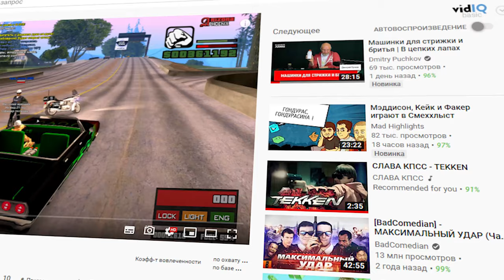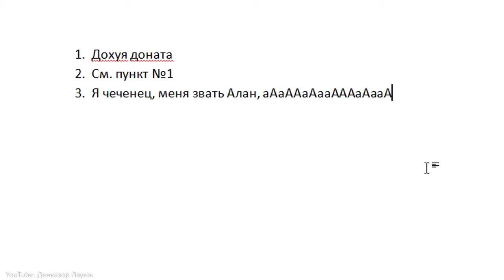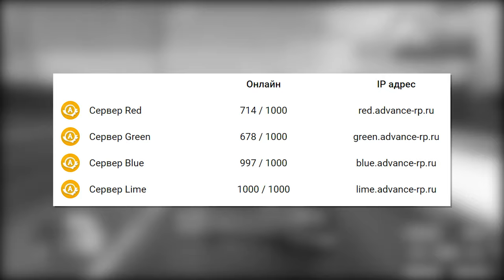RINGO УБИЛ ADVANCE RP в GTA SAMP